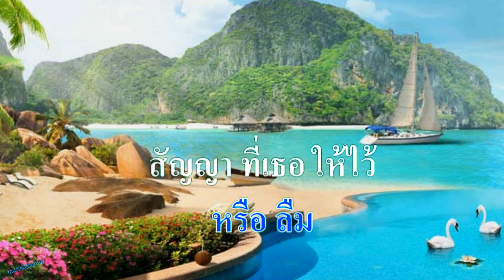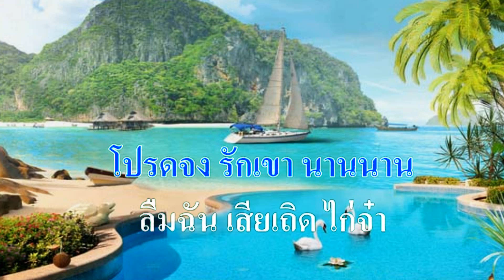♬ไก่จ๋า สายัณห์ สัญญา